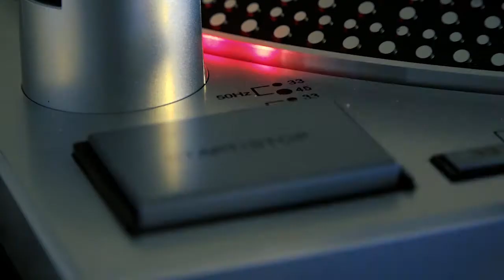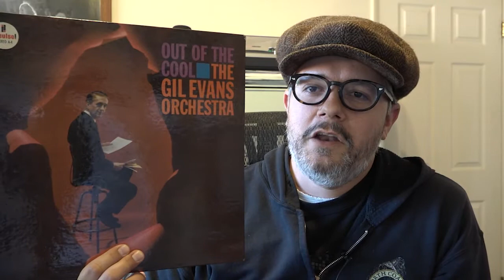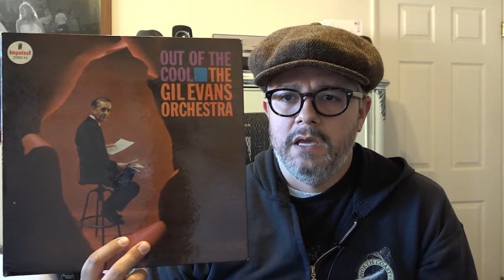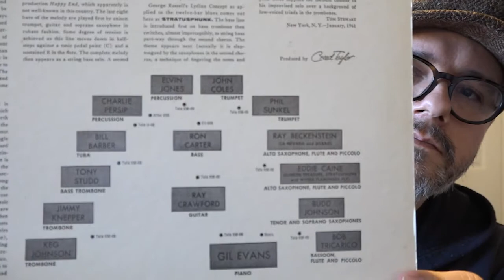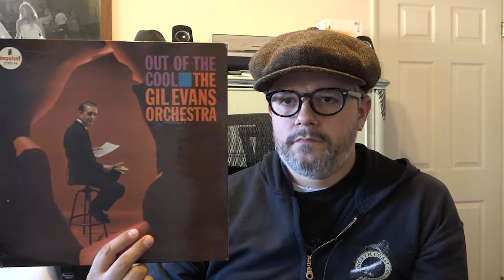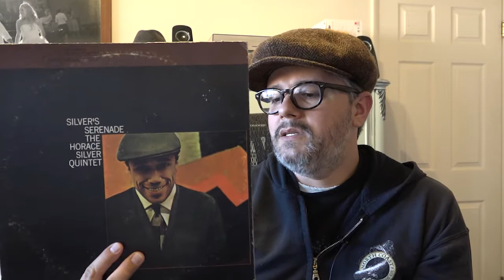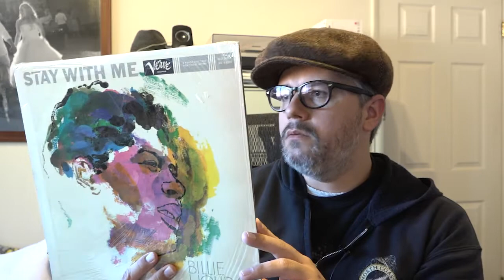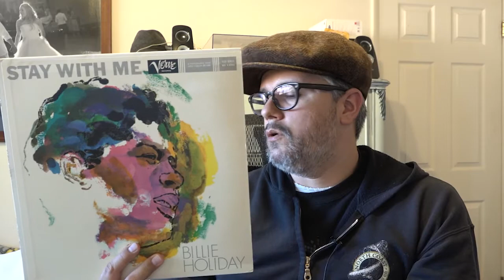Vinyl Community: Instagram Finds #2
Hey Vinyl Community, I recently purchased some more records through on instagram. I encourage you to check out the sales he does, called